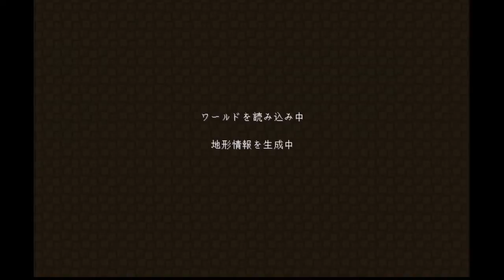【Minecraft】グラシャくらふと。Part1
どうも、初めましての方ははじめまして、そうでない方はいつもありがとうございます。グラシャと申します。今回は、マインクラフトをやらせていただきます！感想等コメント欄に残していってくれるととてもありがたいです！よろしくお願いしますm(__)m